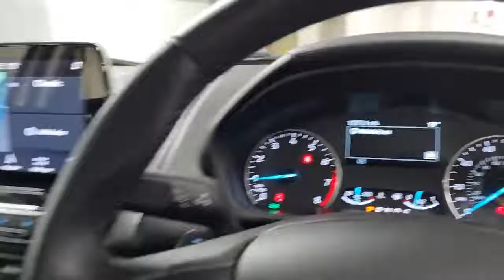Ford Ecosport MX68 VJK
Reserve today for only £99*. A one private owner from new, very low mileage, full service history, low mileage Ford Ecosport 1.0T EcoBoost 125 Zetec Nav Automatic, freshly serviced and prepared to a high retail standard and ready to drive away today in under one hour or you can have it delivered to your door. Finished in Silk metallic with a contrasting Ebony textile interior this super specification Ford Ecosport Zetec Nav, comes packed with technology, driver aids and safety features. While a high driving position makes it easy to park and drive its also easy to get in and out of with a spacious and roomy interior all the control's fall easily to hand and this Zetec Nav model has all the equipment you need. We are part of Burrows Motor Company, a family owned business we can source new Toyota, Kia & Mazda too. All our cars receive a fully comprehensive mechanical check, HPI Gold Check & mileage check, service to manufacturers specification a full year’s M.O.T where applicable and are prepared and detailed to the highest standard, safe and sanitised and come with a warranty where applicable and with no hidden admin fees. We check our prices daily and we offer part exchange, competitive finance rates and a nationwide delivery service we have been a leader in click and collect since 2017 a refreshing way to buy a car.